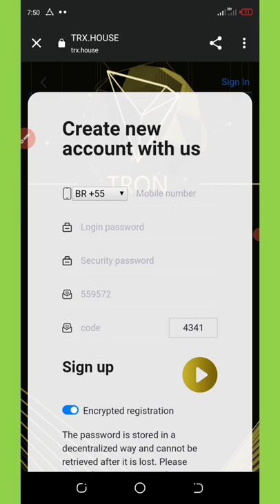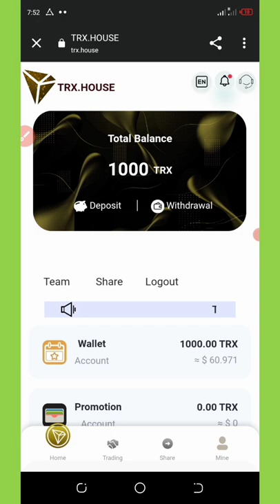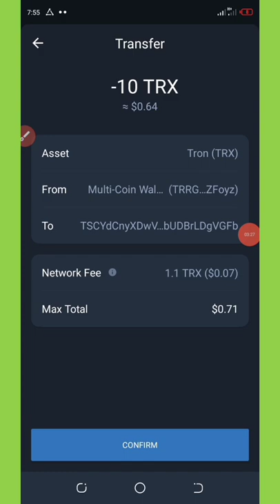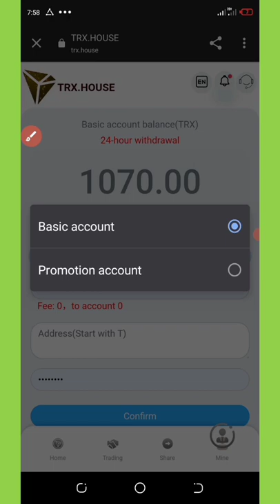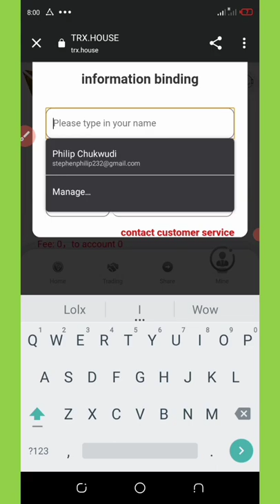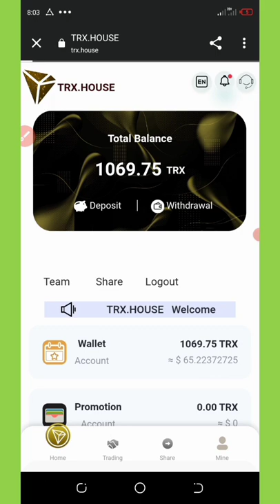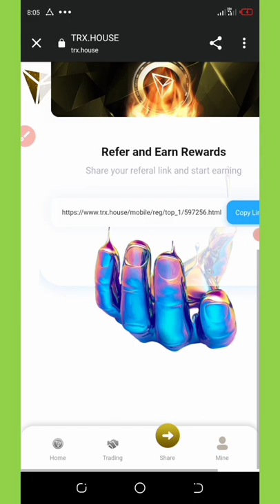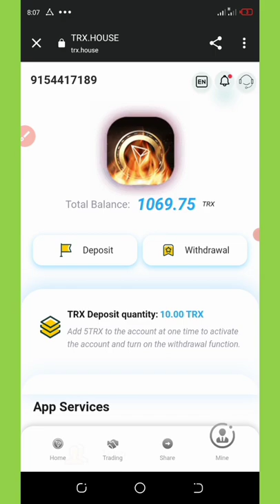TRX HOUSE The Best Investment Of The Year || Free 1000 TRX On Signup || Instant Withdrawal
1. Investment projects: divided into 4 types
①When registering, you will get 1000 TRX,  new user registration is successful, deposit at least 5trx to activate the account. And the user can accumulate a 6% income of 1000trx per day.
②.TRX cloud mining (30 days) yield: (6%).
③. Every time you send an invitation code to a friend for successful registration, you will receive 30trx for the first-level subordinate registration, 20trx for the second-level subordinate registration, and 10trx for the third-level subordinate registration.
④. Earn income by sharing links. Share your account registration link. Invite your friends to participate in ( with your invitation code) mining. You can recommend it to your friends or share it on Facebook, Twitter, telegram groups, and other social software, and earn in this way. 10% of the top-up amount in the first-level which will go to your promotional wallet (you can withdraw all at once) Level-2  5%, Level-3  2%.
For example, if your first-level user deposits 1000TRX, you can get 100TRX as a commission reward, and the first-level commission return rate is 10%.
If your second-level user deposits 1000TRX, you can get 50TRX commission reward, and the second-level commission return rate is 5%.
Use the money from the promotion account to activate your contract. When you develop to a certain number of people, you can formally apply to the company for overseas marketing positions with fixed wages and benefits.
Real and reliable TRX cloud mining and financial management, obtained global digital currency transaction certification .
More about this source and additional translation information

Permanent withdrawal amount:
Deposit 5-29999trx daily withdrawal 2.5% 25 days back to the original
Deposit 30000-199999trx Daily Withdrawal 3% 20 Days Return
Deposit 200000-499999trx Daily Withdrawal 4% 15 Days Return
Deposit 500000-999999trx daily withdrawal 5% 10 days back
Deposit 1000000 or more TRX and withdraw 8% daily
The more you invest, the higher the return and the faster the return,